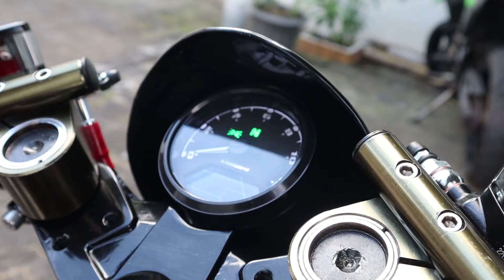Custom Ninja 250 CafeRacer | Suara Dan Larinya MANTUL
asalamualaikum gengs,,,,
nah di video kali ini video dari aulaTv  berbeda genges,,
video kita kalai ini tentang otomotif
jangan lupa tonton Custom Ninja 250 Cafe Racer | Suara Dan Larinya MANTUL
mohon maaf jika ada kekurangan part yang tidak kami sebutkan dalam aksesoris motor,,
Custom Ninja 250 Cafe Racer | Suara Dan Larinya MANTUL
makasih teman - teman :)